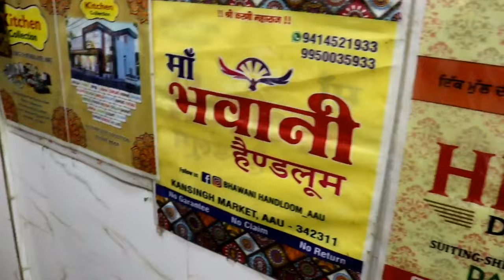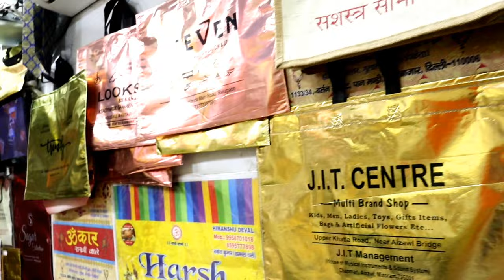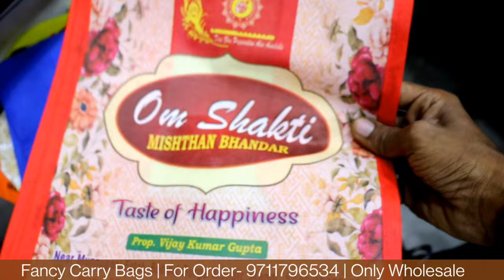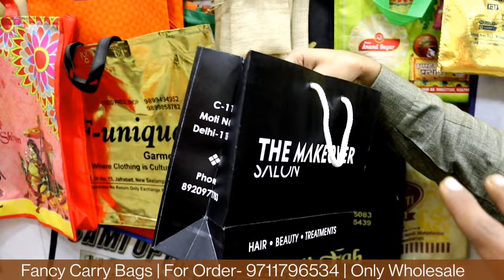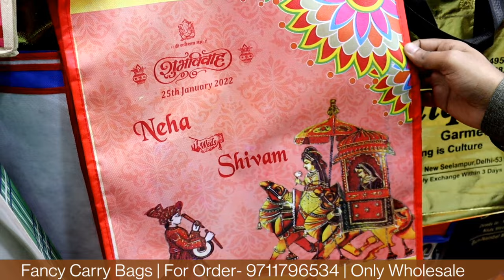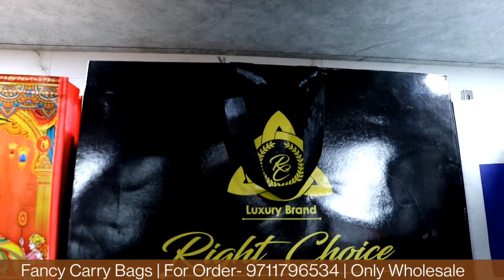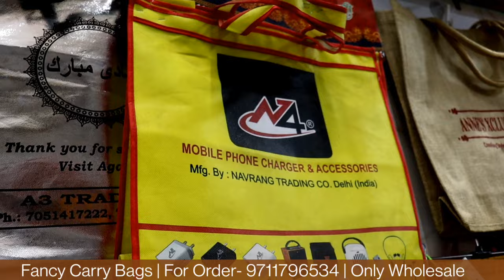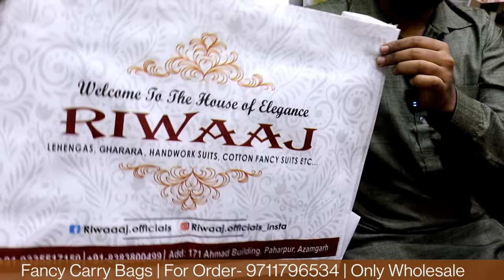Eco Friendly Carry Bags Wholesale Market | थैला किलो के भाव में | Paper Bags Manufacturer in Delhi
Hey Guys,
I am your host Honey Saxena trying to showing you all types of Paper Carry Bags in Cheapest Prices.
Fancy Carry Bag
Add- 1493/94, Sadar Nala Road, Pan Mandi, Sadar Bazar, Delhi- 110006